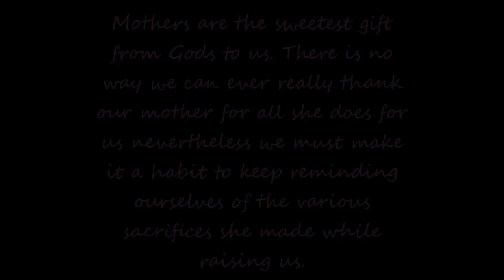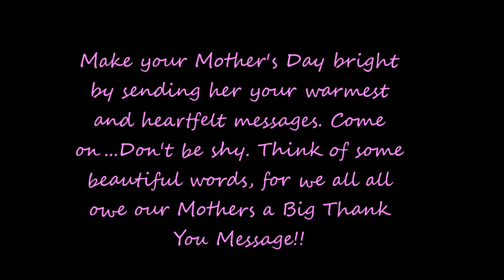Mother's Day Special (Minecraft Animation)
"Hi Mom, Happy Mother's day :D its your very special day, so what will i do today is to do something to you very special. so i made this video for you mom. and not only you take care of me and my siblings, we also take care of you :3"
-Vertin

Hi Guys!! VertinPlaysMC here its mother's day! i made this animation for her :3 make your mom something special today!! like give her chocolate, do her chores, or give her a message
hope you like it! HAPPY MOTHER'S DAY MOMS!!!